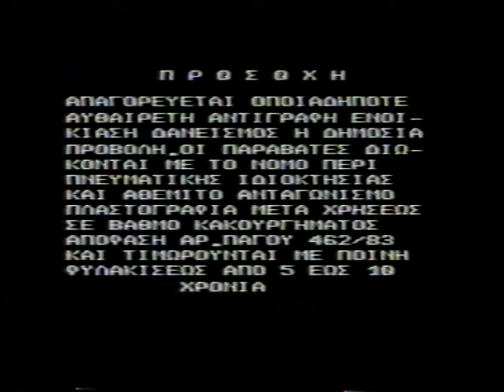Dynamic Video Production Greece - Opening & Warning Screen - VHS Rip